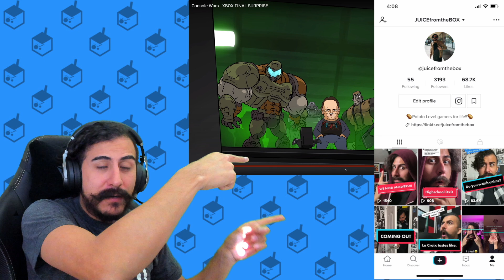Console Wars - XBOX FINAL SURPRISE Reaction!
That amazing channel Flashgitz has dropped a new console war as the world is starting to get their brand new consoles!

SIMP MERCH!